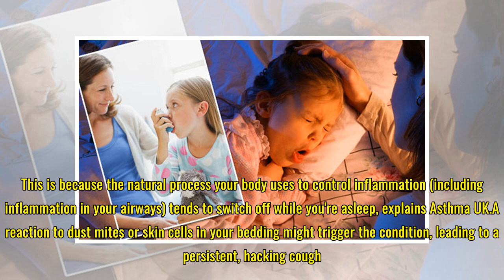Asthma symptoms: Night-time coughing could be a sign of the illness